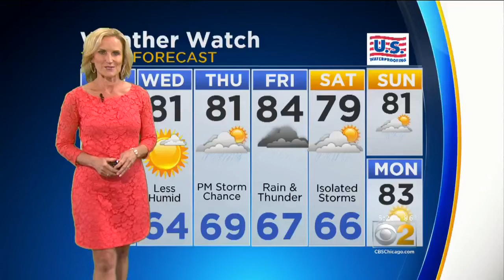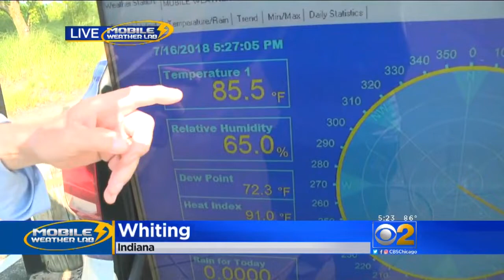Bike Path To Connect Chicago To Southern Michigan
The Marquette Greenway will take bicyclists and pedestrians on a scenic trip around the southern tip of Lake Michigan.